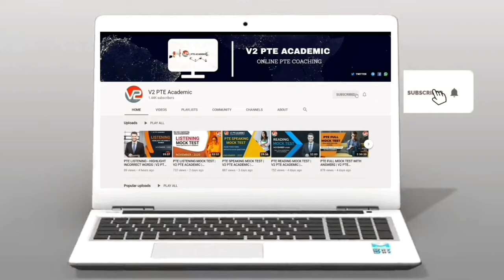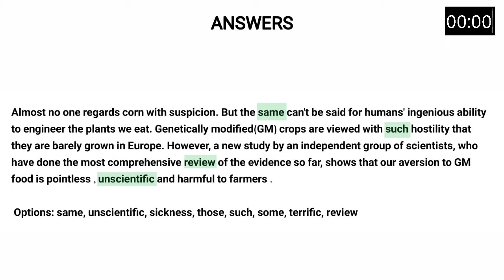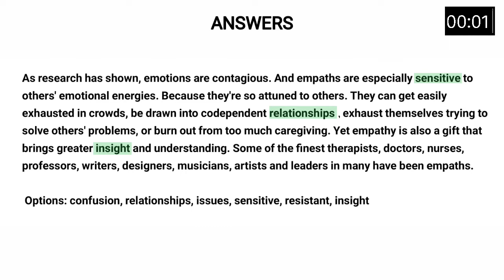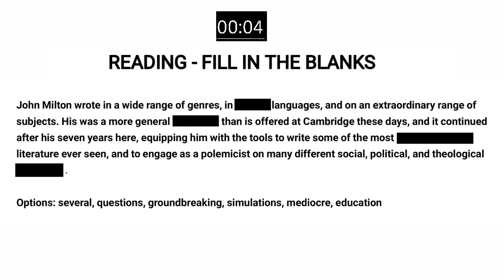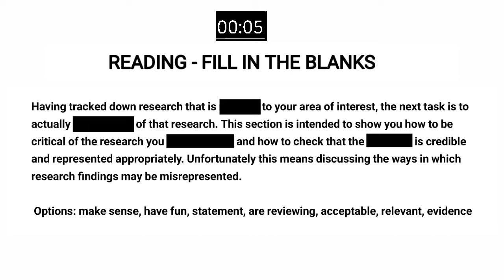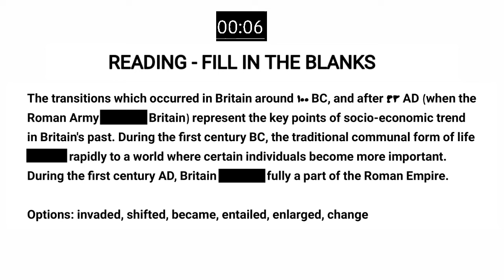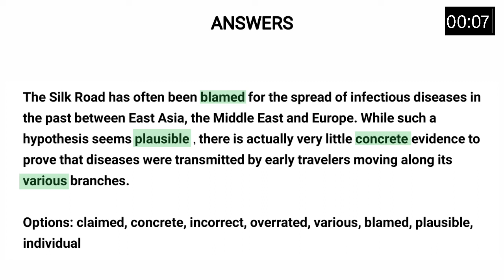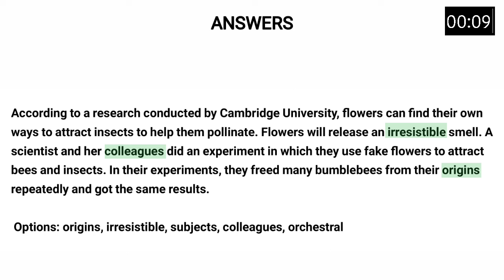PTE READING FILL IN THE BLANKS | V2 PTE ACADEMIC | 15TH TO 22ND AUGUST PREDICTIONS | PART 1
15TH TO 22ND AUGUST PREDICTIONS | PART 1 - PTE READING FILL IN THE BLANKS | V2 PTE ACADEMIC

pte real
pte online
ptemocktest
pte website
pte real study
pte english
my pte learning
gurully pte
pte ukvi
seerat pte
tcy pte
pte cost
pte exams